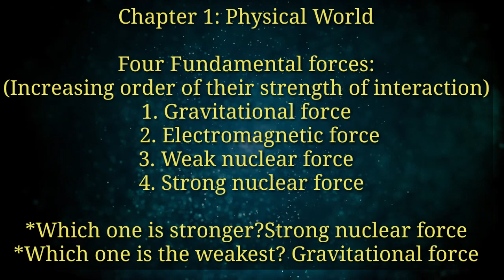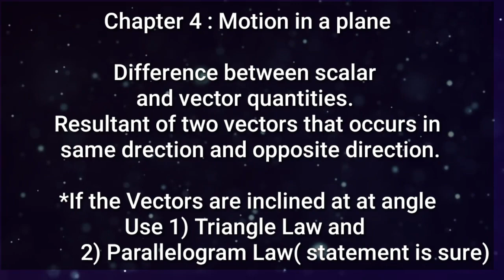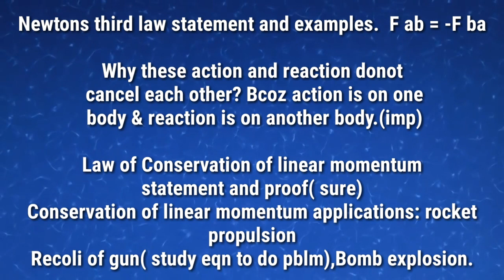Class 11 Physics Important Questions and Topics for Onam Examination 2019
The main topics and frequently asked last year questions of the physics subject for the upcoming onam examination.